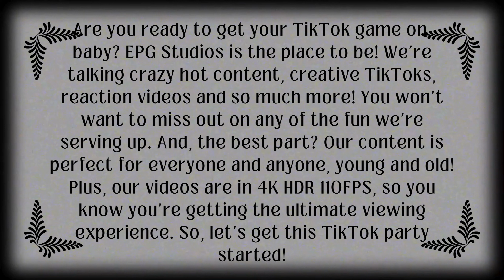Piper Rockelle Fap tribute TikTok part 1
Skylight-Hiphop Spotify: Listen to our latest hip-hop tracks on Spotify and groove to the beats.

Skylight-Classical: Immerse yourself in the world of classical music with Skylight-Classical on Spotify. Discover the timeless melodies and captivating compositions of our talented artists.

Twitch: Join us on Twitch for live streams, gaming sessions, and exciting content. and be a part of the action.